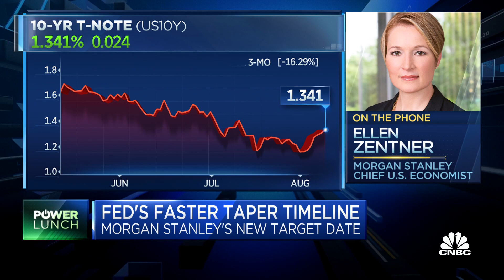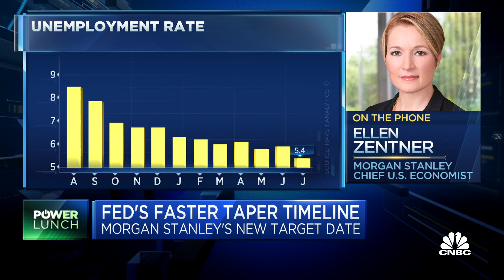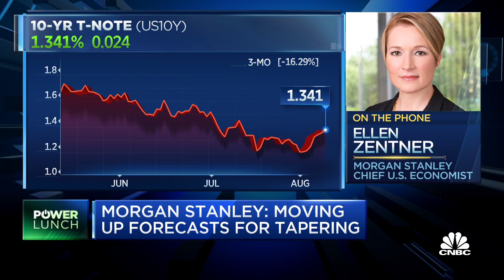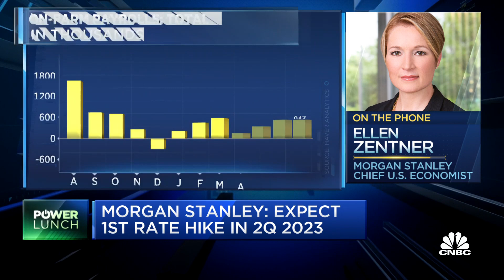Why Morgan Stanley says the Fed will start the taper in December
Ellen Zentner, Morgan Stanley chief U.S. economist and managing director, joins 'Power Lunch' to discuss why Morgan Stanley expects the Fed's first rate hike in the second quarter of 2023 and why it will move up its tapering timeline.